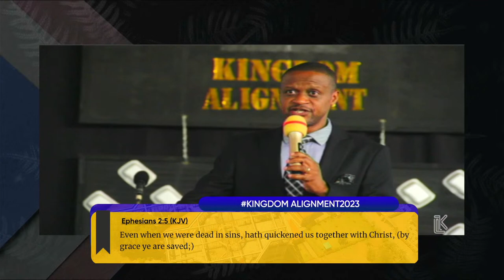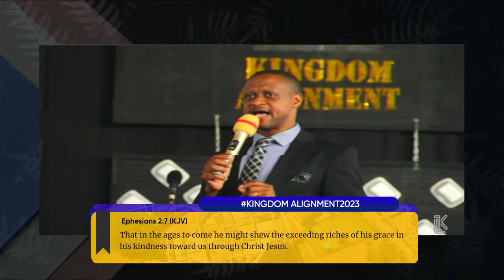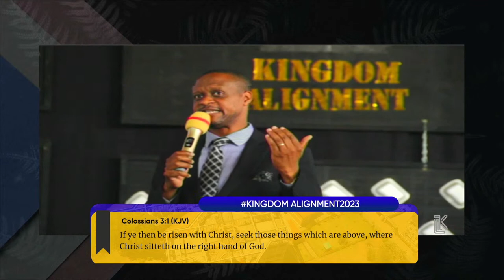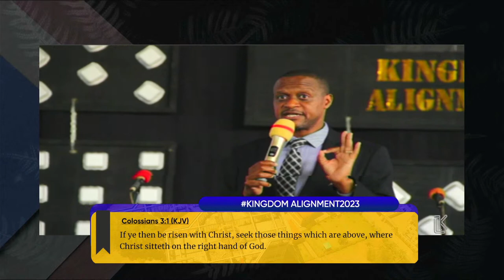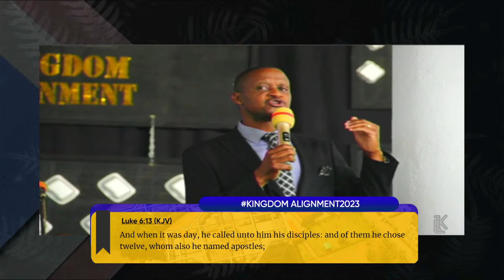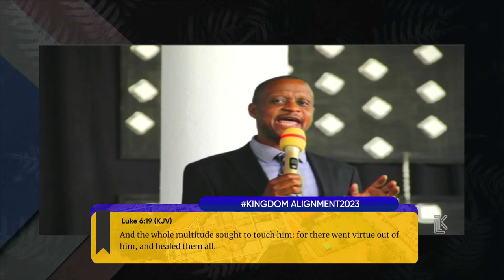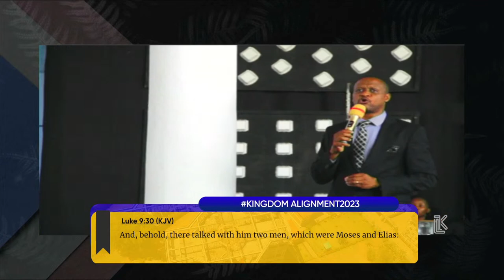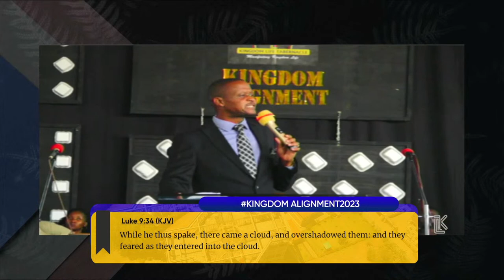Ascending Heights to break Limits - Part 2 By Apostle Tonny Sekyanzi 28 // May